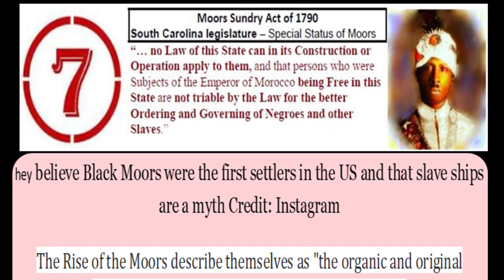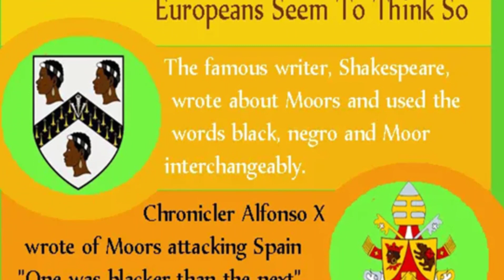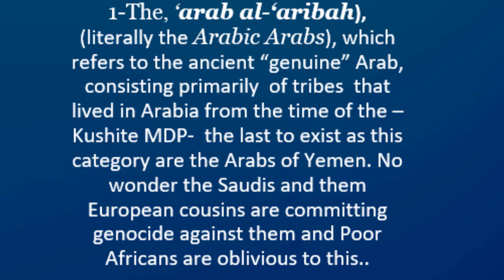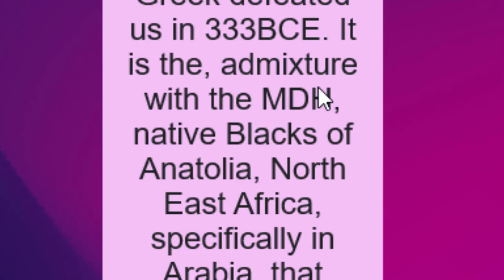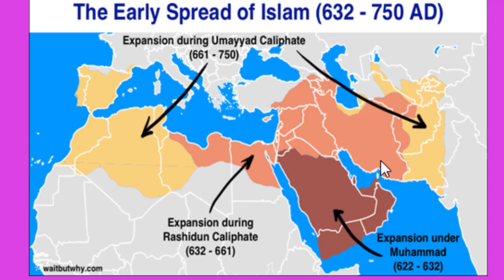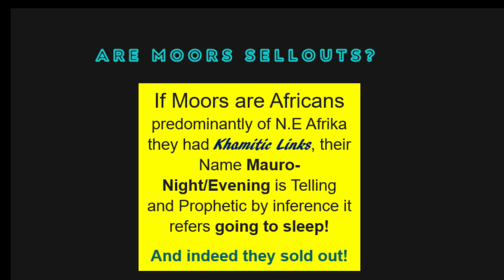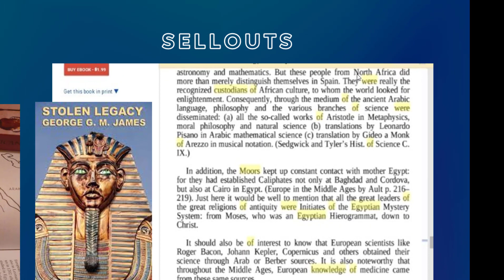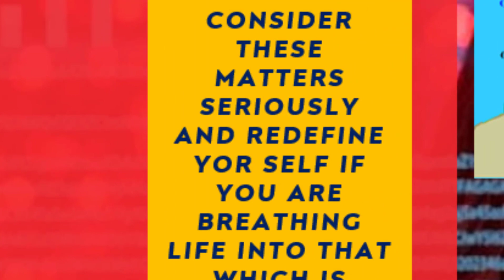ARE You A Moor?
Who are the Moors?
Where did they come from?
 Were Moors sell-outs?
According to other black history sources and some schools of thought the Moors and the Barbary pirates were not Black, Africans or Negroid. They say the people called Moors today are groups of Eurasians that made their way into Africa from the 7th Century. On the other hand, some African American claim Moorish Citizen by way of Moroccan roots. Yet a few days ago African migrants lost their lives at the hands of Spanish and Moroccan officials? How is this reconcilable? Let us find the answers on questions about the Moors by looking into, some Fast Facts about the Moors? Were The Moors a mixed-race of Africans and European conquerors in Africa? Is it true that huge numbers of Moors invaded Spain in the 7th Century and ruled it for 711 years? Did they take white Europeans as slaves in the areas they conquered? Is it true that the Moors population mixed with the Spanish and created the darker-skinned Spanish race? There appears to be evidence that the Moors sold out. They did so By Violating the Ancestral edict that stated that the Tamahou must never learn Medu Netjeru…BUT Today they TEACH US. They were also involved in Arab and Christian slavery of Africans which they now deny. BUT there’s more and a solution to this issue.
You may want to Enrol in our 14 Module Bantu Foundations to dig out more information. Get in Touch using Our email given below.
KhamitHEthics
Facebook’- KhamitHEthics
References;
The Original Black African Arabs of Arabia (Part 1) | Rasta Livewire (africaresource.com)